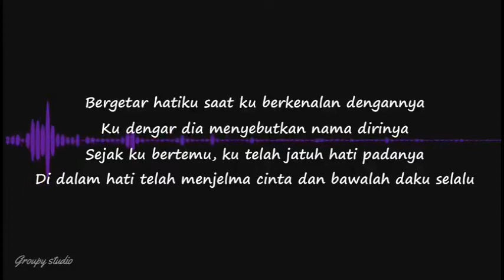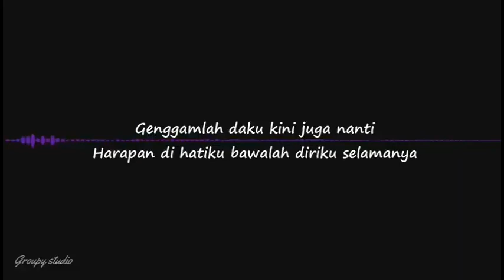Cinta Vina Panduwinata Cover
Vina Panduwinata's Cinta (Cover by Budi)